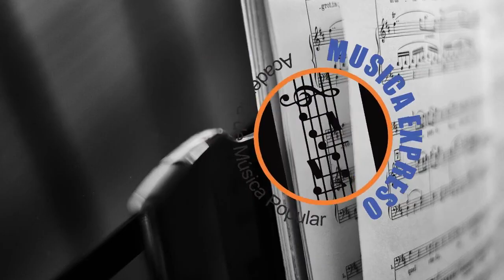EJERCICIO I CAN'T LIVE - SOL MAYOR